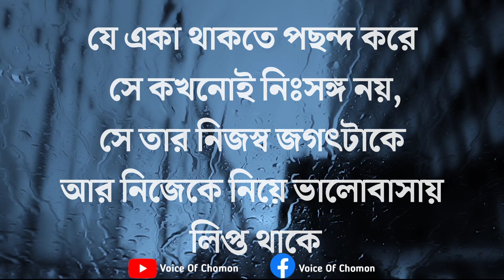Heart Touching Motivational Bangla Video | Inspirational speech | Video Sad | Voice Of Chomon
কলিজা কাঁপানোর মতো কষ্টের কিছু কথা |😭 Farhan Sad Dialogue |💘 Emotional Lines |😇 Bangla Natok 2022
Powerful Bengali Motivational Speech | Bengali Motivational Quotes | Chanakya Bani
আগে নিজের যোগ্যতা তৈরী করতে হবে | Solaiman Shukhon | Think Outside The Box Season 02 | FuturizersBD
৫টি উপায় সবার পছন্দের হওয়ার | 5 Psychological Tricks To Make People Like You Immediately | প্রহেলিকা
একটা অনুপ্রেরণা মূলক বানী আপনার জীবন পাল্টে দেওয়ার জন্য যথেষ্ট।আমরা সব সময়েই চেস্টা করি আপনাদেরকে এমন Motivational quotes উপহার দেওয়ার জন্য ❤️

 আর পাশে থাকা  বেল আইকনটি প্রেস করে দেবেন.  নতুন নতুন ভিডিও সবার আগে দেখার জন্য ❤️💛

Wellcome To-
Voice Of Chomon

In This Video:
Heart Touching Motivational Bangla video
Heart Touching Motivational Quotes in Bangla
Heart Touching Motivational Quotes In Bangla 2023
Bangla Motivational video2023
Bangla Inspiration video best Motivation speech trending video
Motivation trending video
Motivation trending videos
Motivational trending video in Bangla
Heart Touching Motivational Quotes Bangla 2023
Sad video
Inspiration video
Best Bangla Video